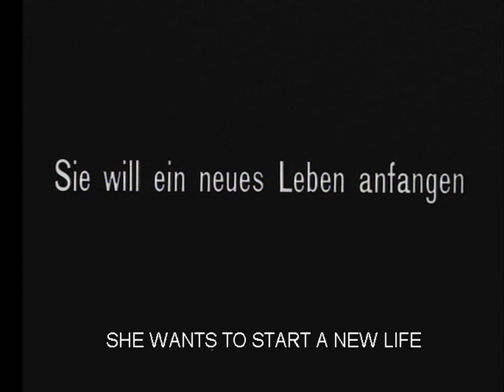yesterday girl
abschied von gestern
alexander kluge 1966